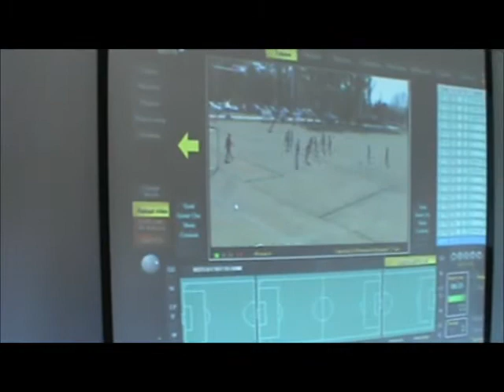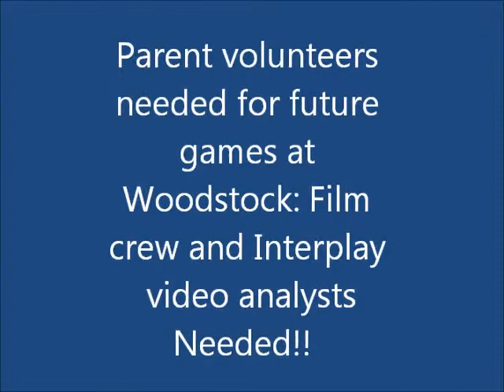RSC Video Production Crew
Roswell Soccer Club uses Interplay video analysis software and parent volunteers to provide players and coaches  with halftime video review.